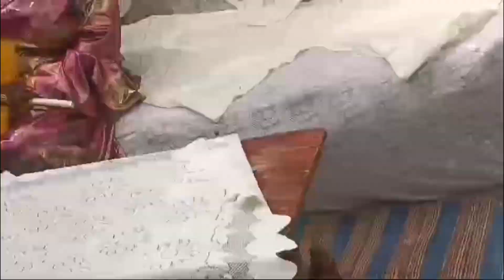SwahiliWedding#mombasa#swahili#kenyan#kenya swahiliwedding weddingday Kenyalife